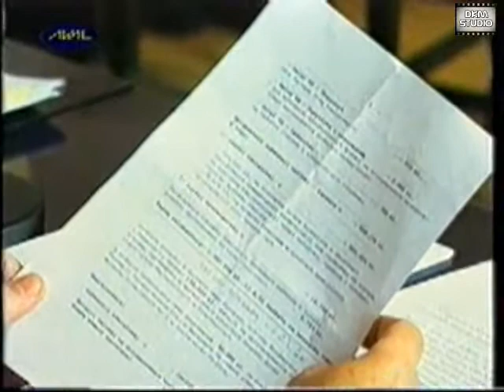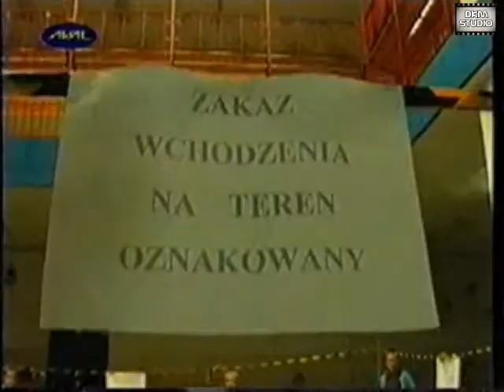Jelenia Góra dawniej - wiadomości 25.10.1999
W wiadomościach m.in.  - Wojcieszów chce przyłączenia do powiatu jeleniogórskiego.